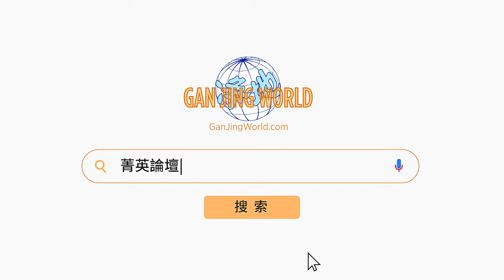25年前，有成千上萬的中國人爲了講句真話，在中南海外默默站了一整天。經過25年暴政的殘酷鎮壓和虐殺，他們至今依然站得很直，沒有跪下，是什麽樣的信仰讓他們如此堅韌？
💎嘉賓：李沐陽 郭君 李軍 石山

和身在西方自由社會的人相比，似乎中國人更習慣跪下，特別是在經歷文革動亂和六四屠殺以後，中國人的膝蓋就很少硬過。25年前，有成千上萬的中國人爲了講句真話，在中南海外默默站了一整天。經過25年暴政的殘酷鎮壓和虐殺，他們至今依然站得很直，沒有跪下，是什麽樣的信仰讓他們如此堅韌？

00:00 站直！不跪！25年的堅韌
03:55 不吃不喝不動站一天 著名媒體人李沐陽親歷4.25見聞
10:25 公安早就定性要迫害 站出來講真話人多成了罪
22:13 人心構成世界知識分子官員煉功多 站著抗爭不容易

@ 這部影片含有相關畫面、音樂版權內容，皆有取得合法授權使用。